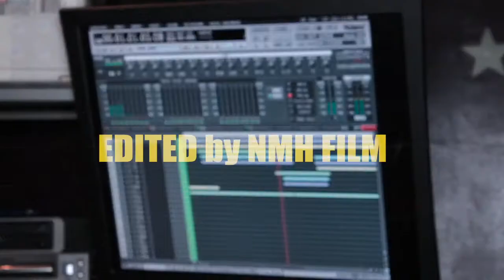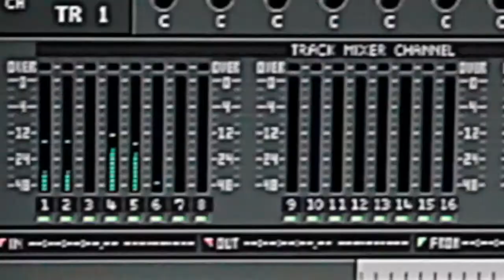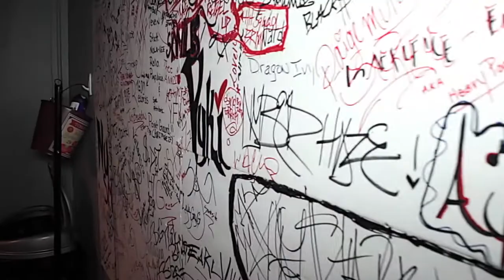Blacks Goldman-Random Thoughts For The Cool(Vlog)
A glimpse into Blacks Goldman Random Thoughts For The Cool project(RTFTC) Dropping July 2013